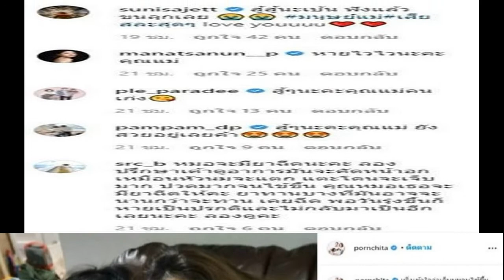หนักสุด เบนซ์ ถึงกับร้องไห้ ตัวสั่นเล็บม่วง ปริมคอยดูแม่ วิกกี้ฟังขนลุก